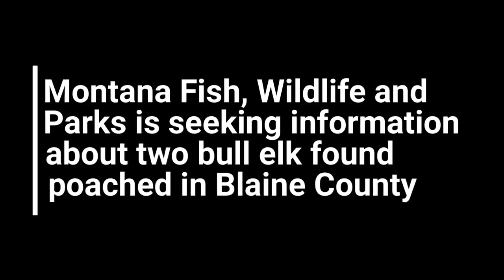FWP identifies individual responsible for bull elk deaths in Blaine County